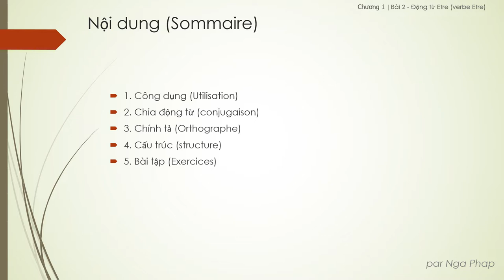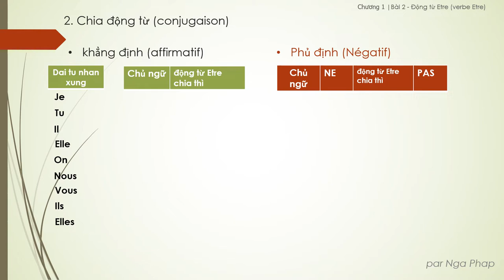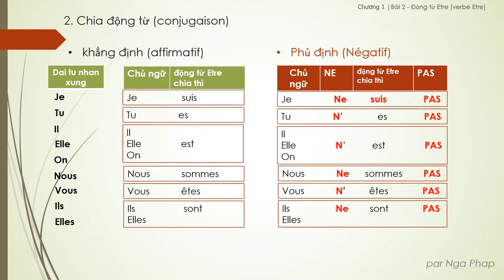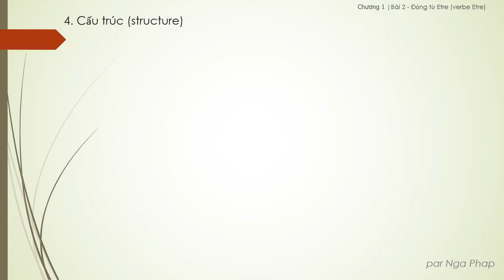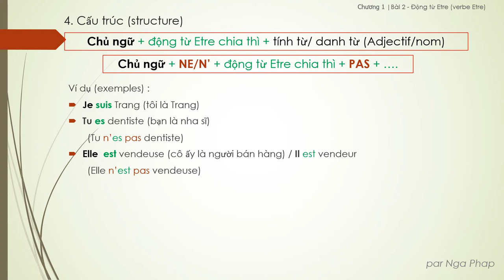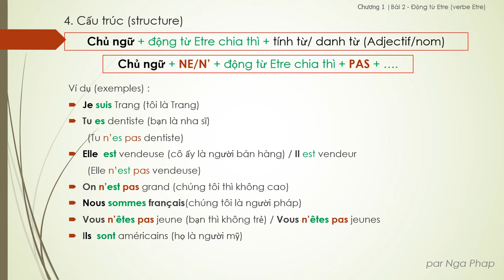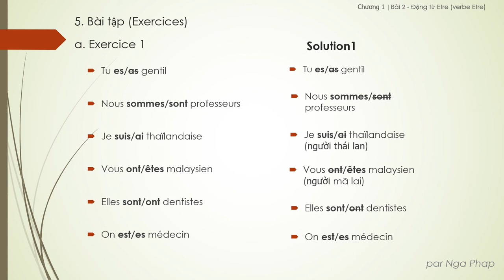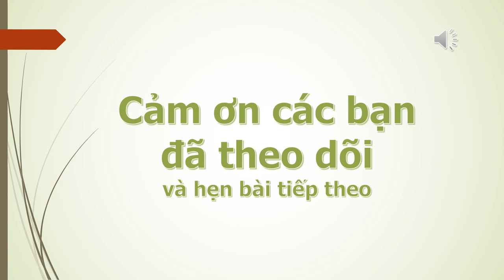Chuong 1 - Bai 2 - Động từ Être - Verbe Être